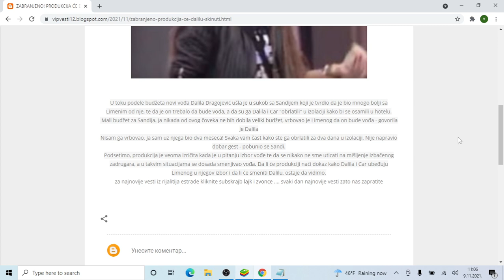ZABRANJENO! PRODUKCIJA ĆE DALILU SKINUTI SA MESTA VOĐE Obrlatili ste ga u izolaciji za dva dana